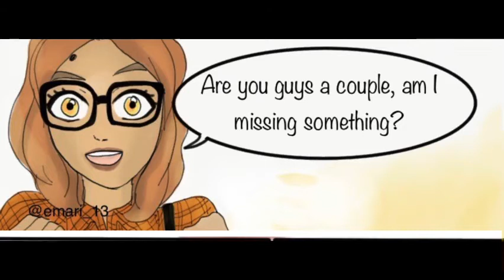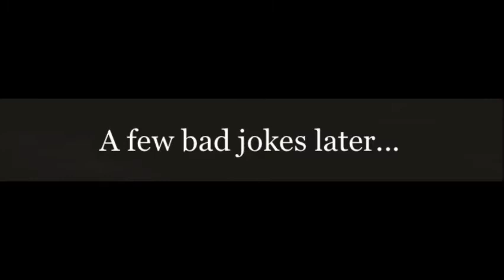Miraculous ladybug and cat noir comic-unlucky charm part 2-stinky sock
Miraculous ladybug and cat noir comic

Who want to be a voice actor for which character

Plagg was funny

Tikki to

Adrian sneak out went plagg did not see him

Marinette don’t know that was plagg